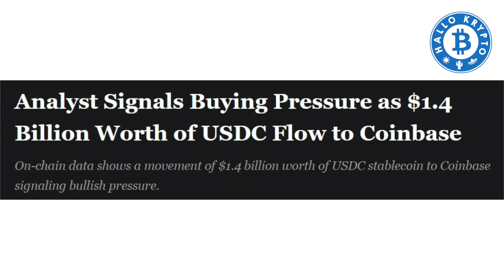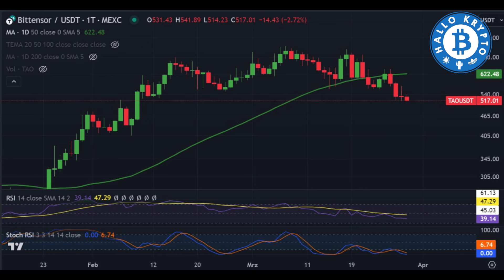Bitcoin: 100k bis zum Halving weiter möglich! Krypto Quick-Update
Der höchste jemals gemessene Zufluss an USD-Stabelcoins steht jetzt auf Coinbase bereit um vermutlich in Bitcoin zu investieren. Das Setup rd. 3 Wochen vor dem Bitcoin-Halving ist vielversprechend und die 100k USD sind weiter drin. Auch die Altcoins stehen in den Startlöchern. Quick-Marktupdate von uns.

(*) Trade Bitcoin & Kryptos bei BingX - unsere Lieblings-Kryptobörse.

In diesem Video:
00:09 Massives Setup: Bitcoin vor der nächsten Stufe?
01:14 Situation bei den Altcoins
02:52 Bitcoin-ETFs: Weiter der stärkste Faktor für den Anstieg
03:57 AI Coins
04:46 Blitz-Fazit zur Marktlage
05:27 Kurze Info in eigener Sache

Dadurch kannst Du den Kanal und unsere Arbeit unterstützen - Dir entstehen dadurch keine Nachteile. In der Regel profitieren Nutzer dieser Links sogar von exklusiven Vorteilen bzw. Rabatten.